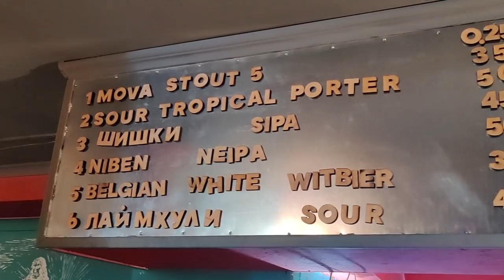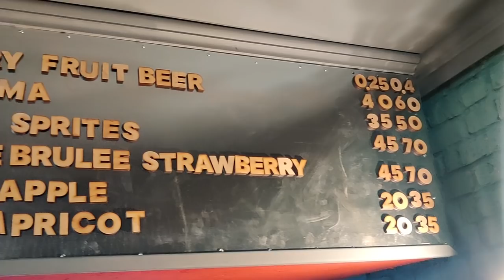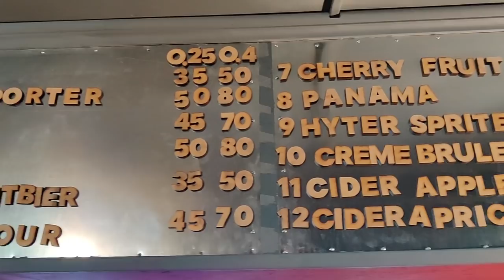"Barstoyanka". Оазис крафта в центре Киева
Друзья мои! Мы недавно посетили замечательное, уютное место, можно сказать с домашней обстановкой, "Barstoyanka". Где полно самого вкусного и самого крафтового пива! Расположено оно в самом центре Киева на улице Мала Житомирська 15а. Телефон для информации 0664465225.
Кто хочет насладится хорошим, реальным и главное качественным крафтовым пивом, вас ждут там!)